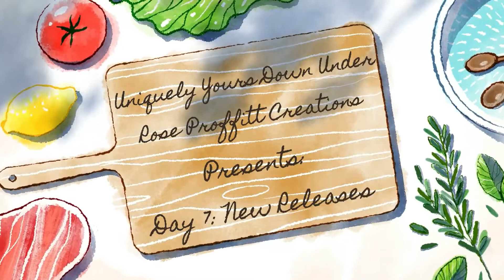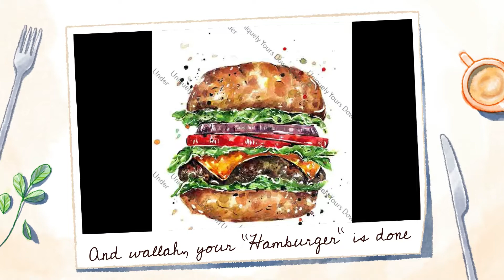New Releases Days 6-10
If you would like to recommend artists, artwork, or ideas for diamond painting, including finding art for events you are interested in or hosting, feel free to contact me on my social media below. I do volunteer to work with Rose Profitt herself to research new artists to pass along to her to look into further.

Any donations used will be put right back onto my channel for fun giveaways, unboxings, and events. I do appreciate all your support!